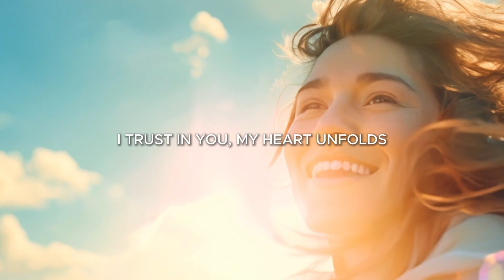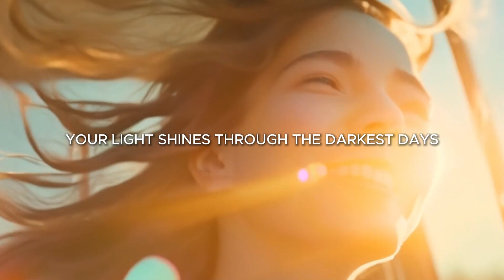Start Your Day with Jesus: Uplifting Christian Song of Gratitude & Joy 2024 (Lyrics)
Feel the uplifting power of faith with our song. Let this inspiring melody fill your heart with gratitude and joy as you start each day guided by His light. Perfect for morning worship or whenever you need a reminder of His love and constant presence in your life.

😍 Say bye to boredom, say hey to OhMyBible! Want to study the Bible that speaks your language? Study the Bible in a new interactive way for free